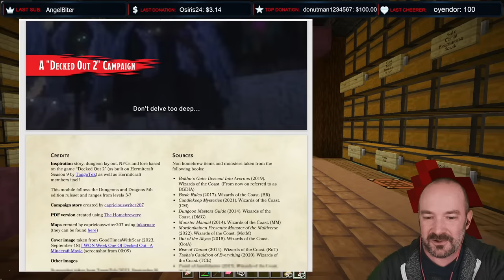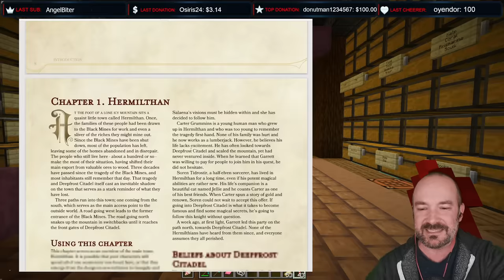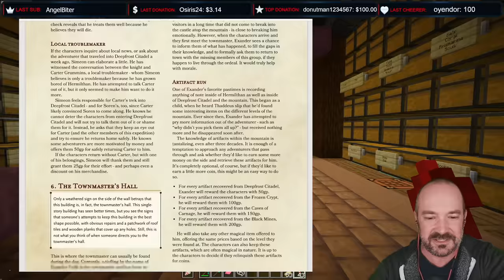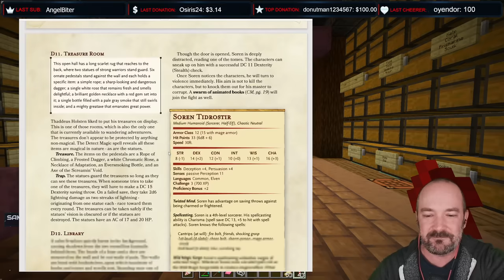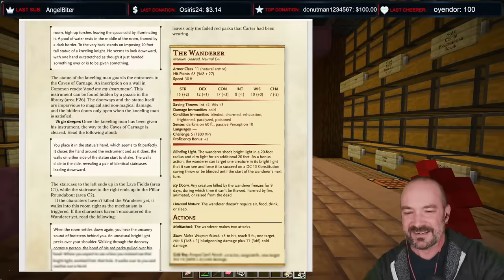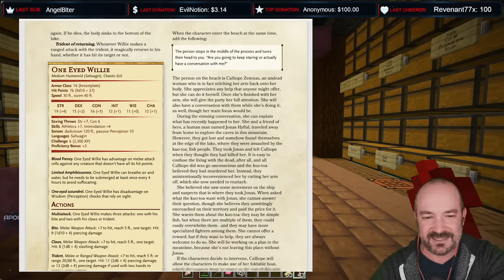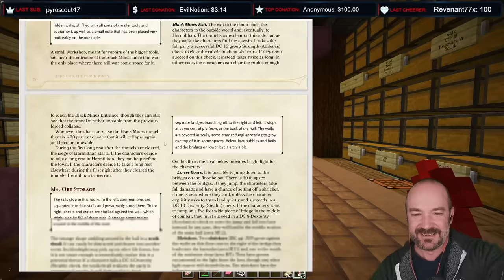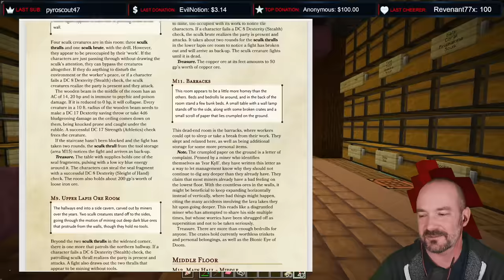Decked Out: Post Mortem Chatty! What went right? What went wrong?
D&D Module